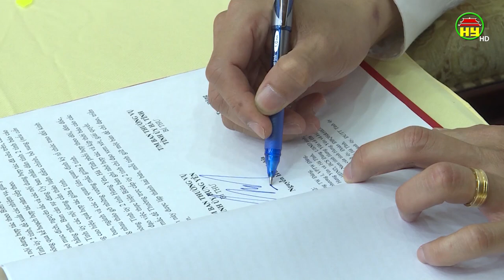Ban thường vụ Tỉnh ủy 2 tỉnh Hưng Yên và Hà Tĩnh trao đổi kinh nghiệm, ký kết hợp tác phát triển.